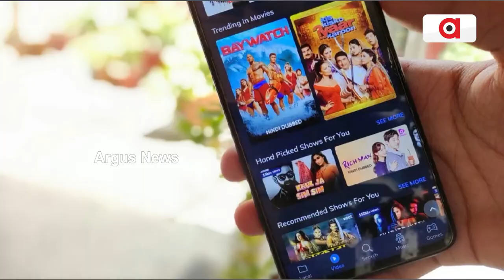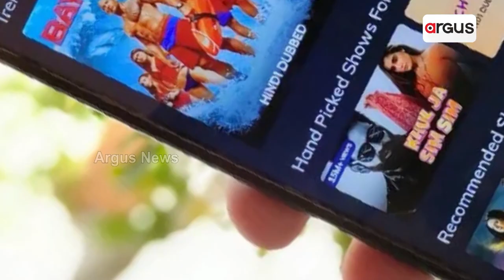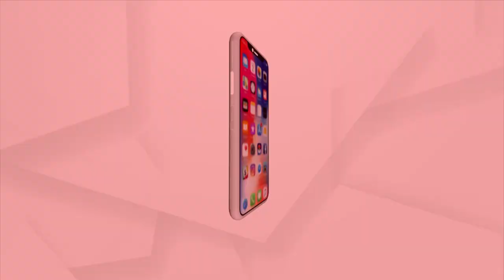ଓଟିଟିରେ ମଧ୍ୟ ରଚୁଛି ଇତିହାସ କାର୍ତିକେୟ-୨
ଭଗବାନ ଶ୍ରୀକୃଷ୍ଣ ଓ ଦ୍ବାରକାର ରହସ୍ୟ  ଉପରେ ନିର୍ମିତ ଫିଲ୍ମ କାର୍ତିକେୟ-୨ କୁ ତେଲୁଗୁ ଭାଷାରେ ଖୁବ ସଫଳତା ମିଳିବା ସହ ହିନ୍ଦୀ ଭାଷାର ଦର୍ଶକମାନଙ୍କ ମଧ୍ୟରେ ମଧ୍ୟ ଖୁବ ଆଦୃତି ଲାଭ କରିଥିଲା । ହିନ୍ଦୀ ଭାଷାରେ ଏହି ଫିଲ୍ମ ଦେଶର ବିଭିନ୍ନ ହଲରେ ୫୦ ଦିନ ପୂରା କରି ସାରିଛି । ଏହା ପରେ ଏହି ଫିଲ୍ମ ଓଟିଟି ଫ୍ଲାଟଫର୍ମରେ ଆସିବା ପରେ ଏଠାରେ ମଧ୍ୟ ଫିଲ୍ମଟି ଧମାଲ କରୁଥିବା ଦେଖିବାକୁ ମିଳିଛି । ଏହି ଫିଲ୍ମକୁ ଏତେ ଦର୍ଶକ ଦେଖିଲେଣି ଯେ ଏହା ରେକର୍ଡ ସୃଷ୍ଟି କରିଛି ।